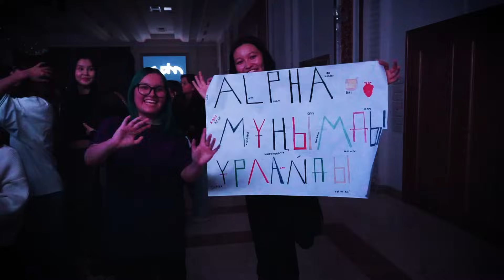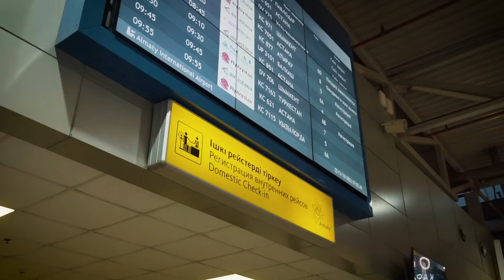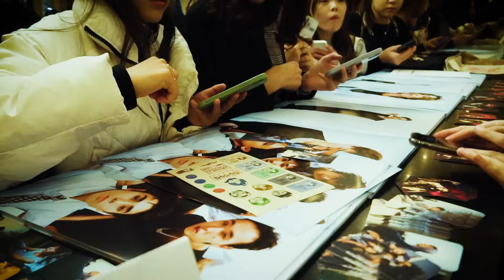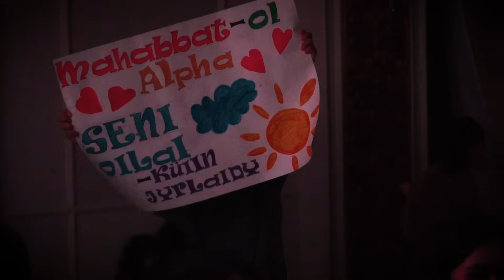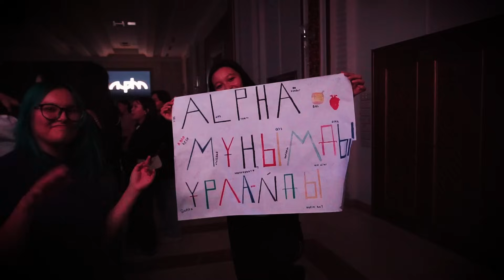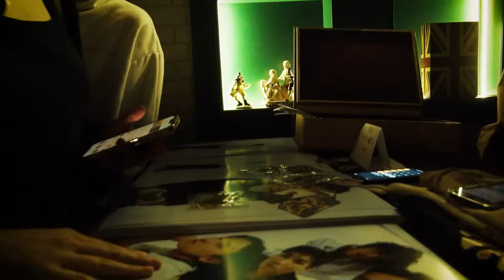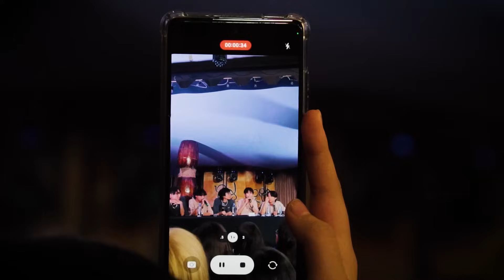ALPHA TOUR 2023 | ASTANA - QARAGANDY BACKSTAGE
ALPHA TOUR 2023
Astana | Qaragandy - backstage

ALPHA, 2023